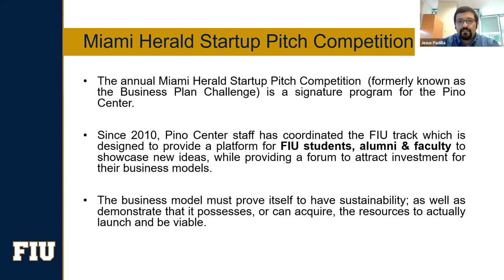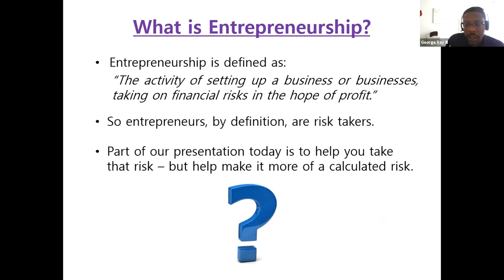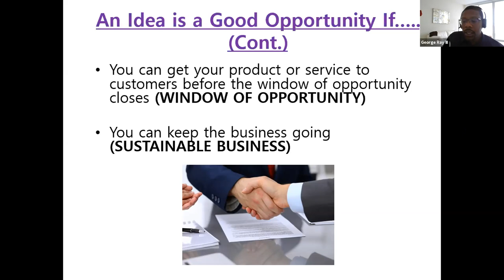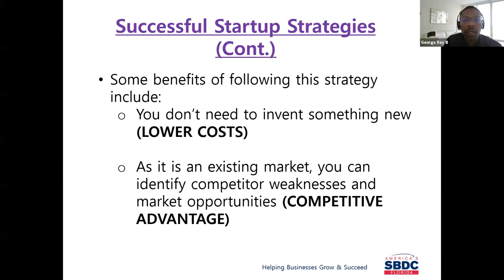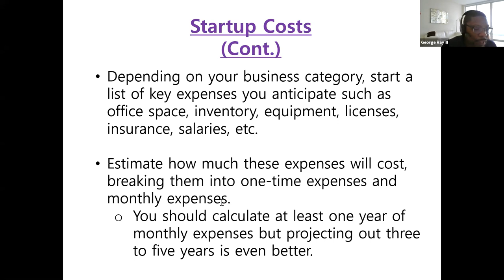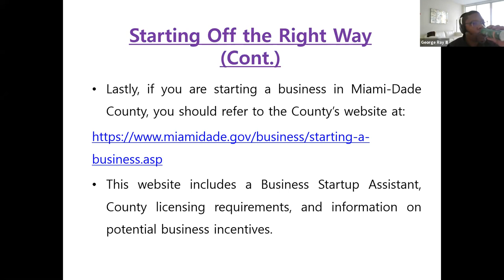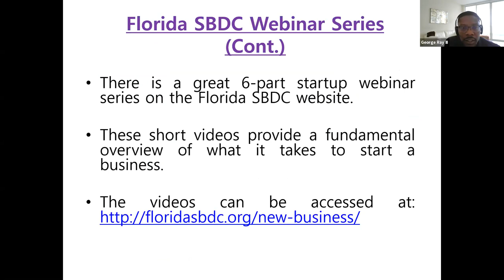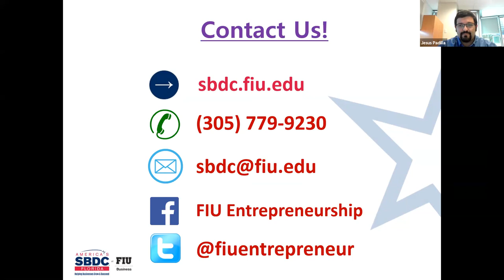Step Up Your Startup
A great small business always starts out as an idea, but eventually that idea needs to be turned into a reality. Most businesses never get started because individuals tend to overthink and feel overwhelmed with the process. Getting a business started is easier than you think.

During our Small Business Clinic, we will cover basic steps to turn your idea into a reality. Like any big goal, we will start by breaking it down into smaller tasks. This course will cover the Legal, Financial and Marketing aspects you’ll be able to tackle in order to get started.